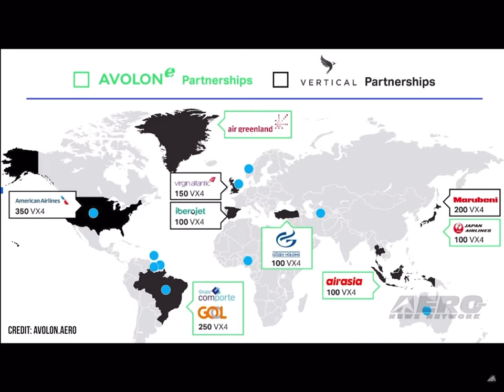Avolon beats estimates with 500 VX4 orders over the last 9 months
ref.: Airborne-UnCrewed 04.12.22: Lilium In Spain, Hypersonic Test, Autel Dragonfish Lite/Pro